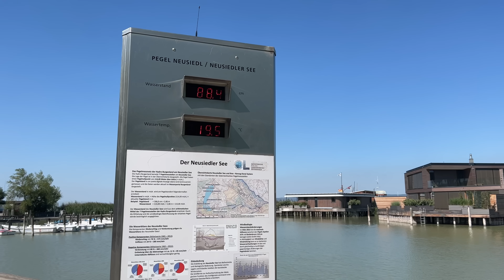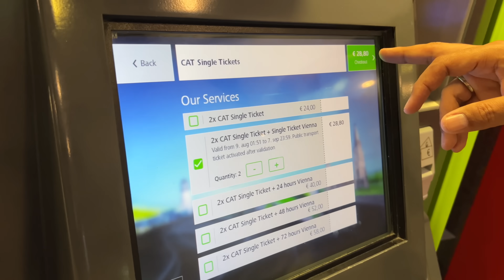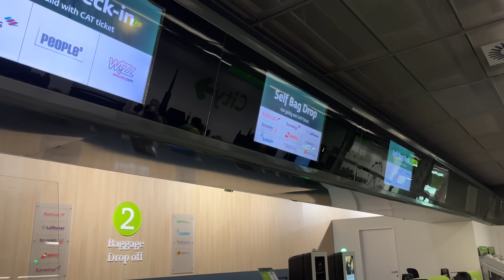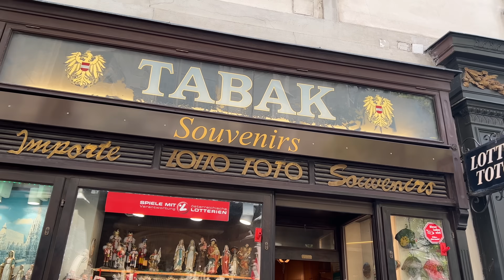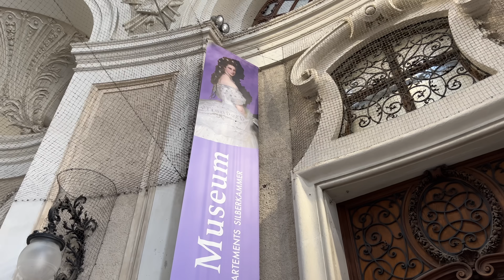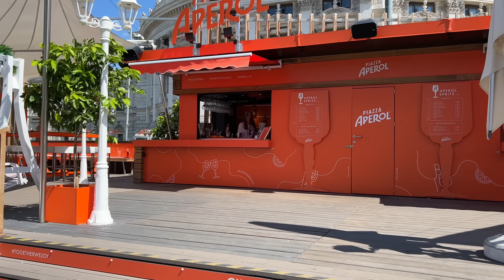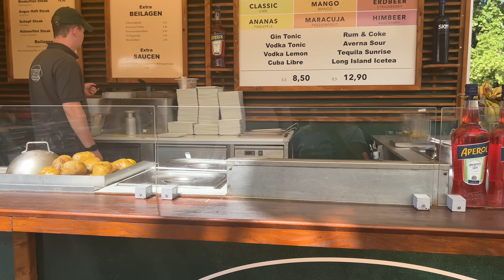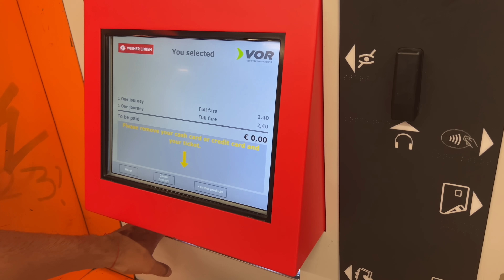SLAMBUC és SCHNITZEL - Átugrottunk BÉCSBE! VONATOS kaland a KELETI PU-ig!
Bécs az egyik legnagyobb kedvencünk az európai városok közül. Sokáig azon gondolkodtunk, hogy oda költözünk. Ebben a videóban áruljuk el, végül miért nem ott kötöttünk ki. Sétáljatok velünk az osztrák főváros csodás utcáin, a Szent István-székesegyháznál, az egykori császári palotánál, a Hofburg-kastélynál, amely a Sisi múzeumnak is otthont ad, majd a Városháza előtti gasztroudvarnál. Kiderül az is, végül miért utaztunk a Keleti Pályaudvarig egy légkondi nélküli, Ukrajnába tartó vonaton, egy csapat holland fiatallal, akik a Sziget Fesztiválra érkeztek.

Zene - Music

CLNGR - Alive with You

2022. Augusztus 12.